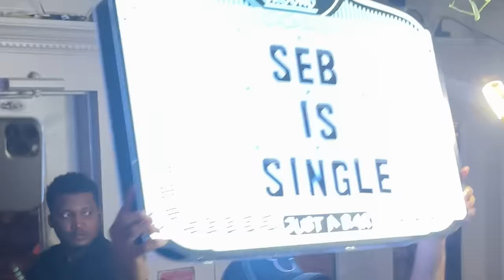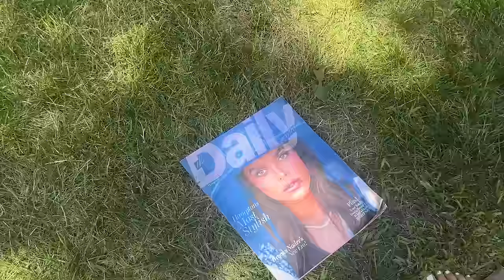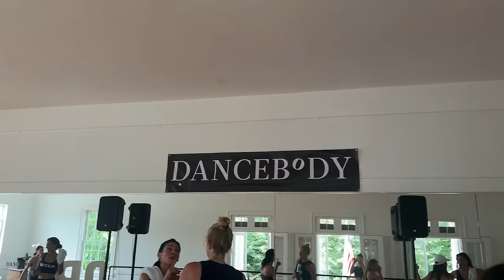week in my life in the hamptons ⛵☀️🌊🐚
another hamptons vlog ahhhh and there is one more coming so don't worry :) xoxo dani